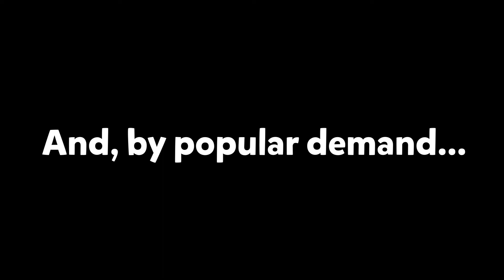Puyo Tetris - Sonic Mod [UPDATE RELEASE] - JP Audio and Griffith Voice Option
This update adds Junichi Kanemaru to the JP Audio option, and lets you choose Jason Griffith as the alt voice instead of Drummond.